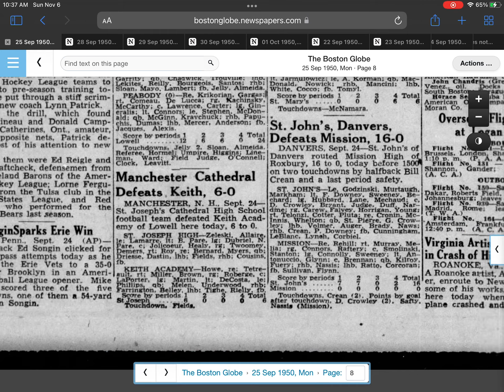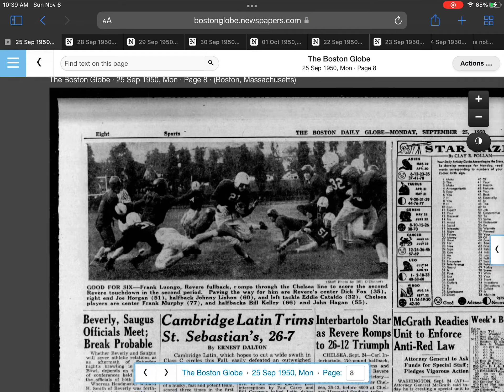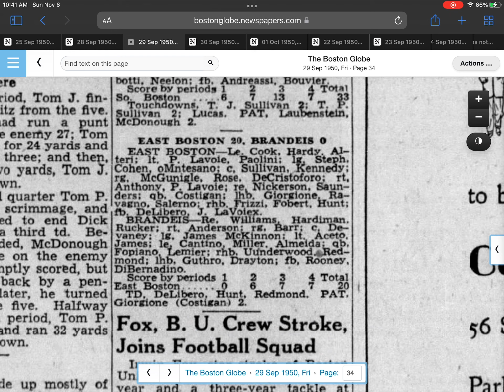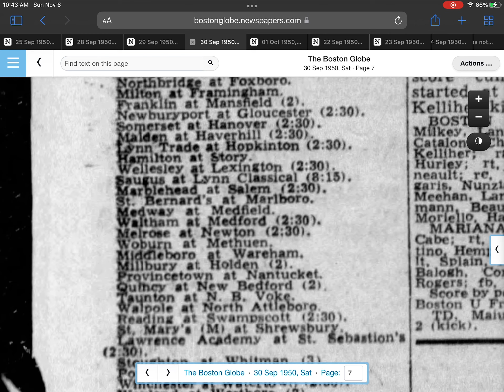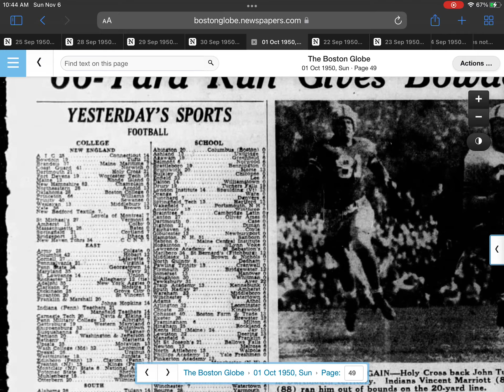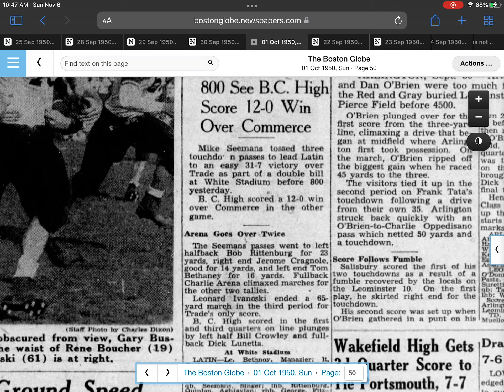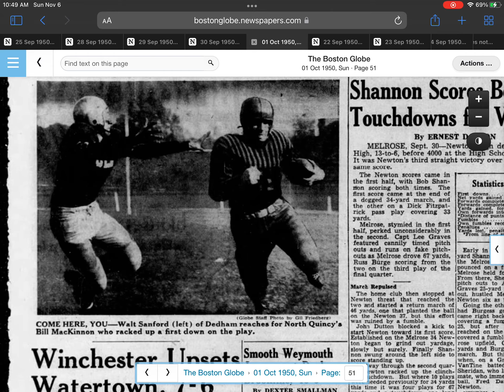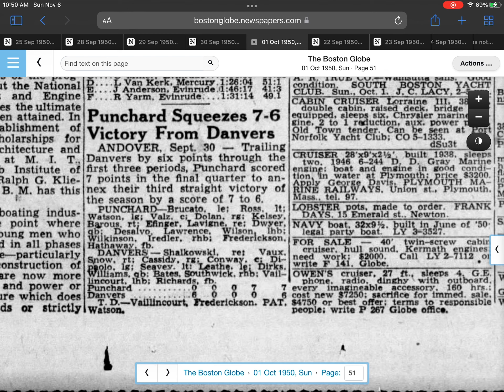1950 week 3